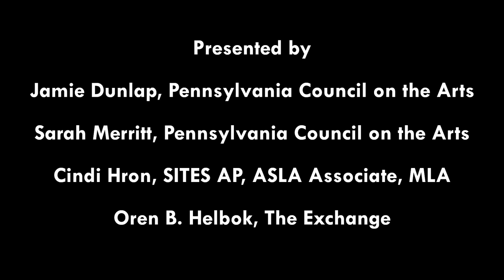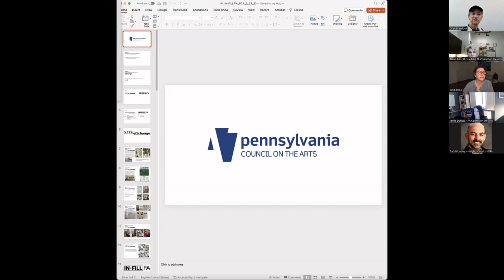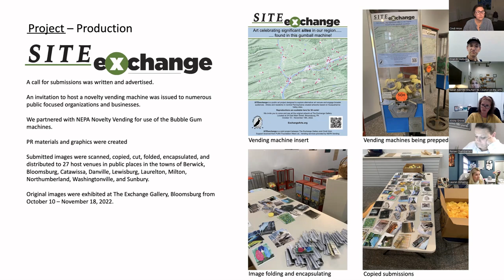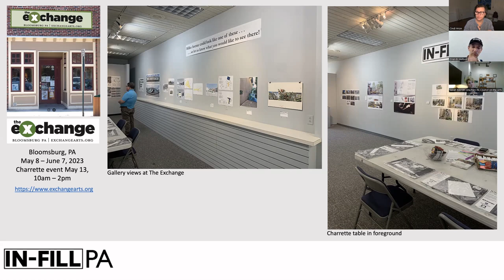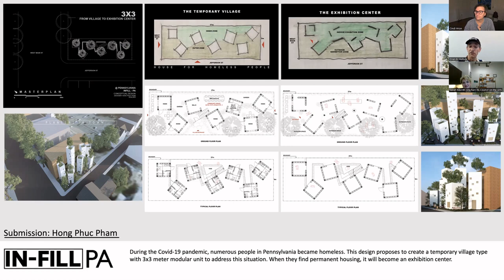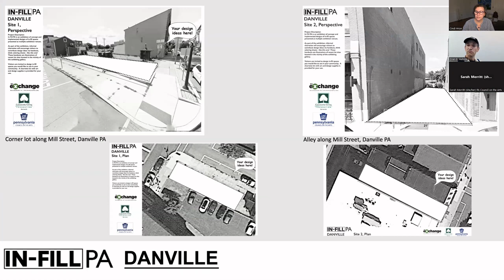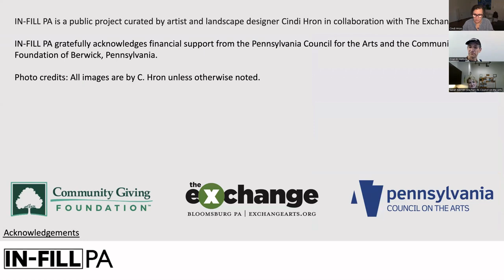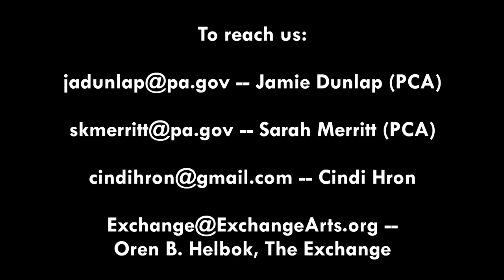IN FILL PA Lunch & Learn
On October 30th, 2023, The Exchange and the Pennsylvania Council on the Arts collaborated on a midday Zoom meeting to share how we developed the  IN-FILL PA project, as well as its predecessor SITEexchange.

Jamie Dunlap and Sarah Merritt from the PCA opened the meeting; artist Cindi Hron and The Exchange's Oren B. Helbok presented about the two projects.

Find out more about the PCA at arts.pa.gov and about the PCA's grant programs at arts.pa.gov/Pages/Creative-Catalyst.aspx and arts.pa.gov/Pages/Creative-Communities.aspx.

For more about IN-FILL PA, visit ExchangeArts.org/2023-exhibits; for the complete PowerPoint presentation about the project, IN-FILL PA received significant grant support from the Pennsylvania Council on the Arts through the Creative Catalyst program and from the Community Giving Foundation.

For more about SITEexchange, visit ExchangeArts.org/site-exchange.  Financial support for SITEexchange came from the Puffin Foundation West, Ltd.

Video editing by Oren B. Helbok.